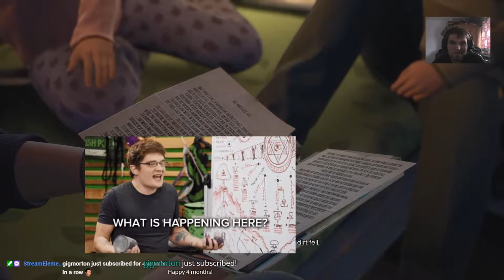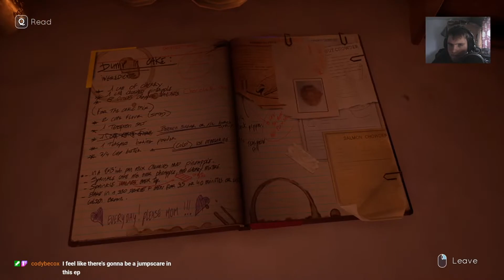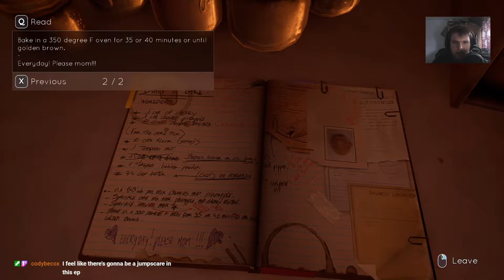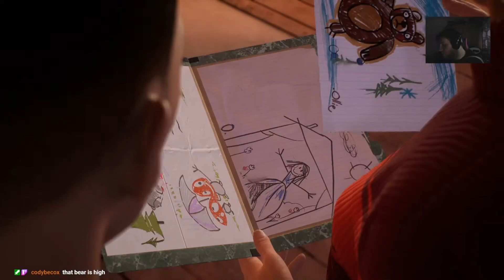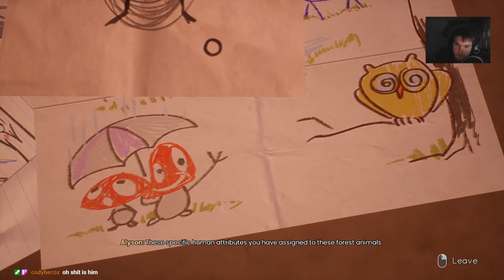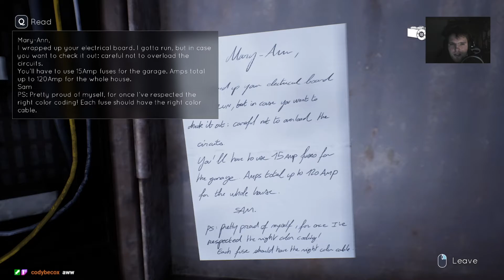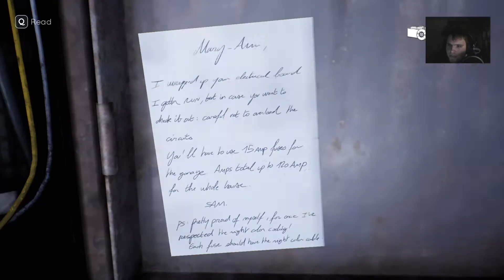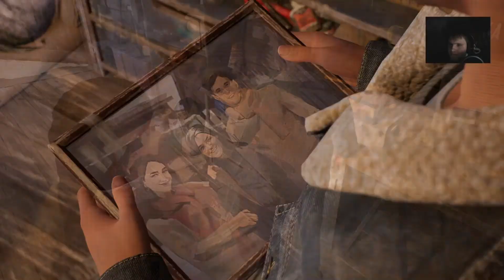Dangerous Memories | Tell me why | Episode Seven | Vaughan Davies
Hello! Welcome to my playthrough of a game I've been waiting months for... Tell Me Why
The latest title by Dontnod Entertainment centered on twins Alyson (Erica Lindbeck) and Tyler Ronan (August Aiden Black) who travel to their childhood home in Alaska and must come to terms with events from their childhood, particularly for Tyler as he has transitioned to male since then. The story involves how their childhood situation influenced Tyler's development and effects on their mother.